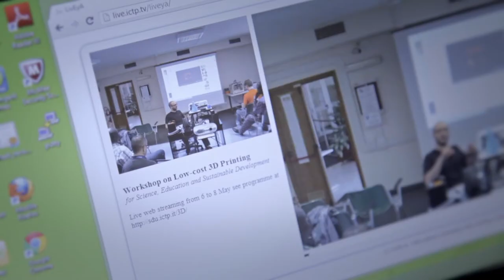3d Printing workshop @ ICTP - Day 2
07/05/2013 First International Workshop on "Low-cost 3D Printing for Science, Education and Sustainable Development"